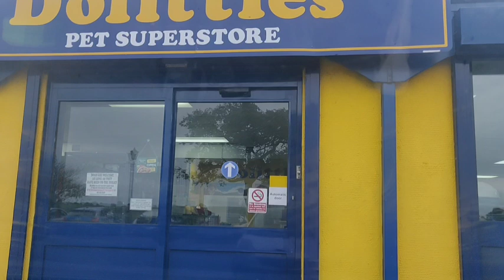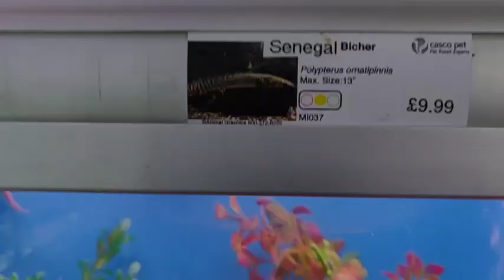couldn't go on the train trail so I went to Dolittle pet store ( to day was cursed i swear 😂)